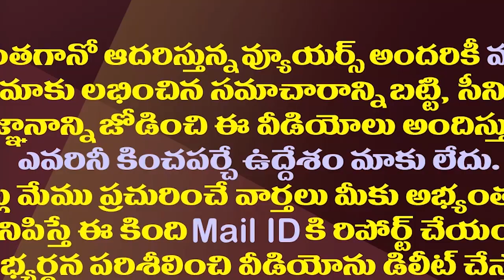వీవీఐపీలందరి దారి విజయవాడే..దీని వెనుక పెద్ద కథ| VVIPs Convoy Updating As Bullet Proof in Vijayawada